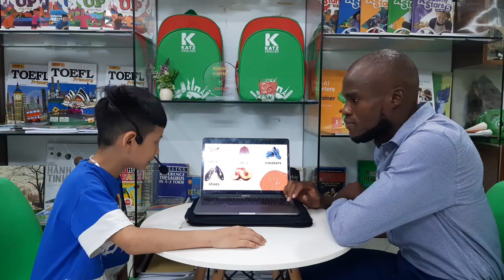[TEST] DAVID - BEE B7 - T7.2023